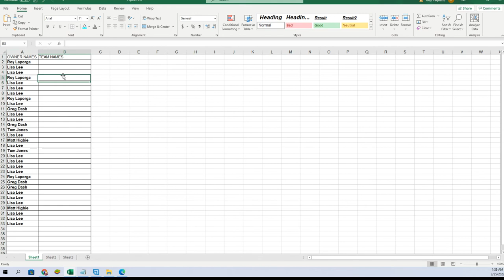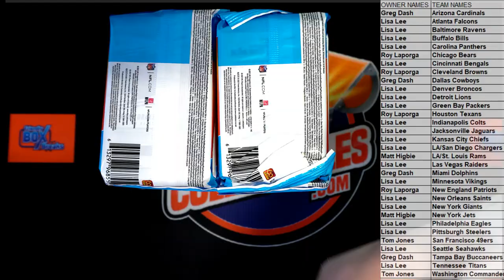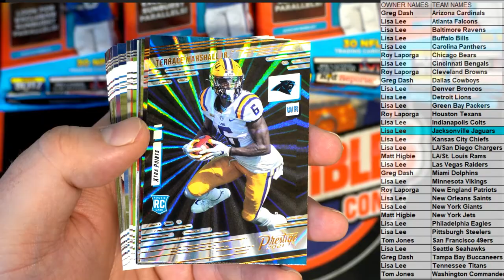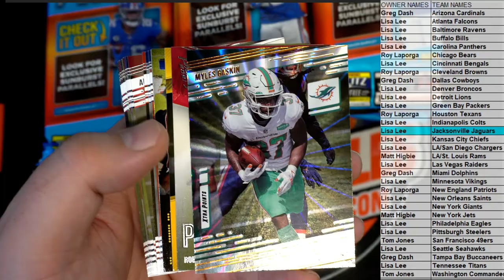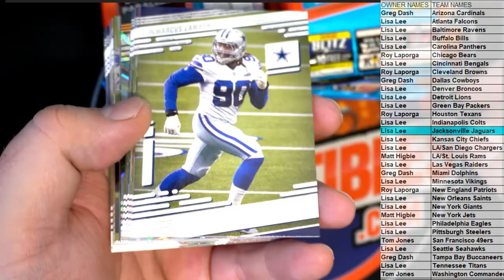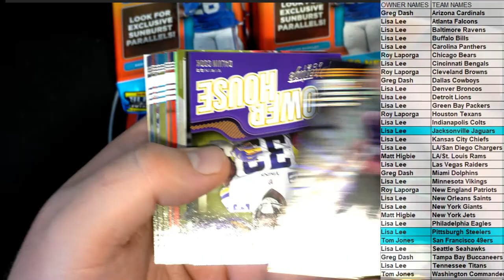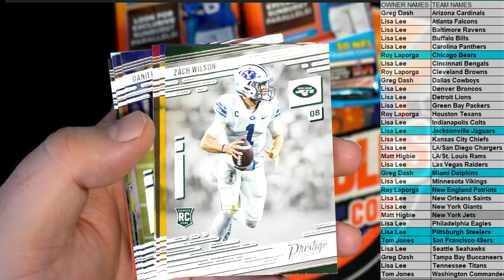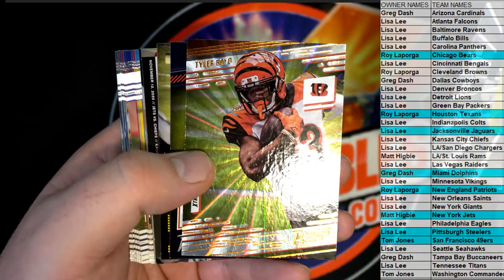2021 Panini Prestige Football Jumbo Value 12 Pack Box ID 21PRESTIGEVAL102